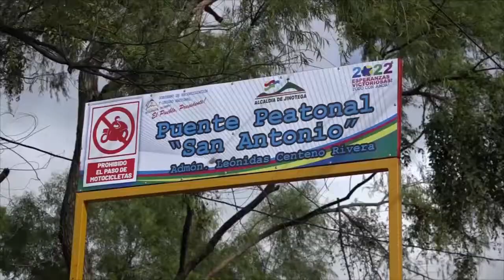F INAUGURACION DE PUENTE PEATONAL